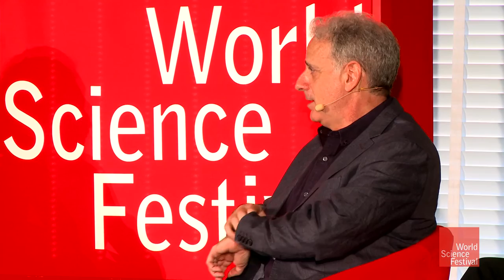Science & Story: Cutting-Edge Discovery for a Literary Public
Science grapples with some of the most abstract of ideas. Making these concepts relevant and engaging to a broad audience is a significant and vital cultural challenge. Can science be translated into accessible language without compromising its content? What role should the narrative of scientific exploration play in communicating scientific insights? Join a group of award-winning writers, including both scientists and journalists, who will illuminate from a broad range of perspectives the process of creating literary entryways into otherwise impenetrable subjects.